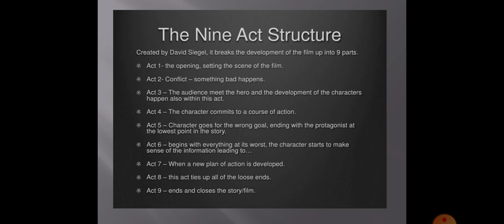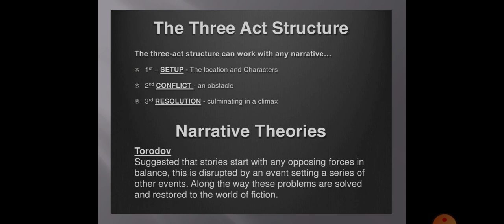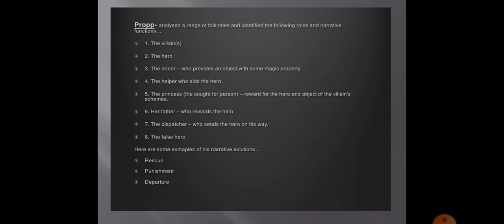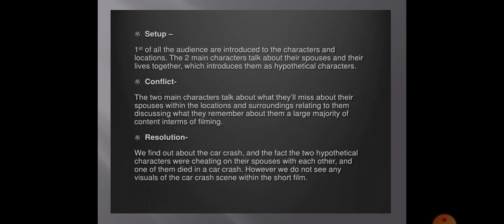Narrative theories ..way of Telling a Story.